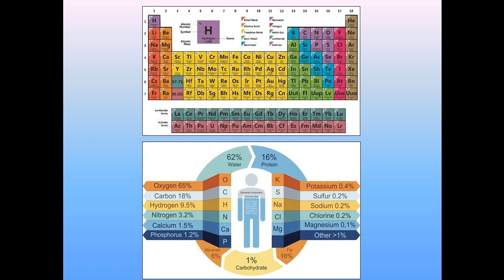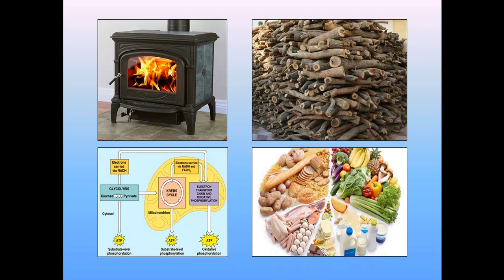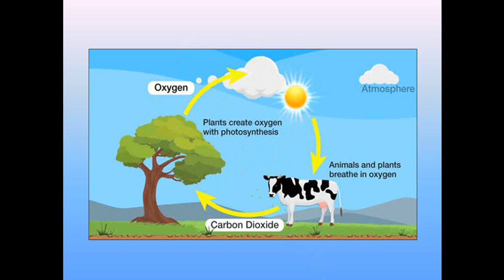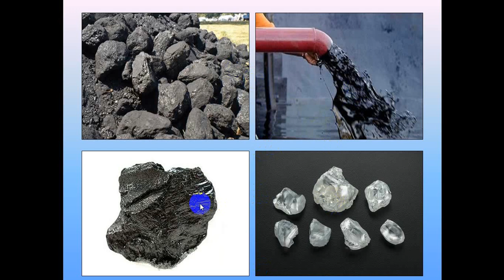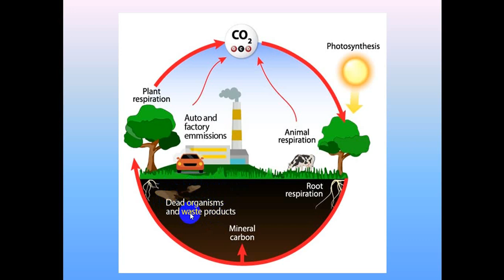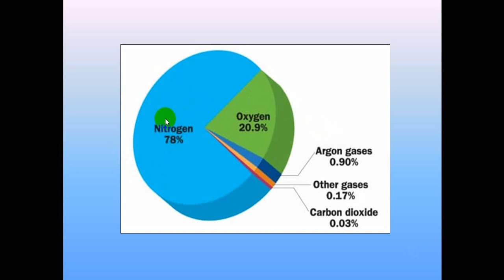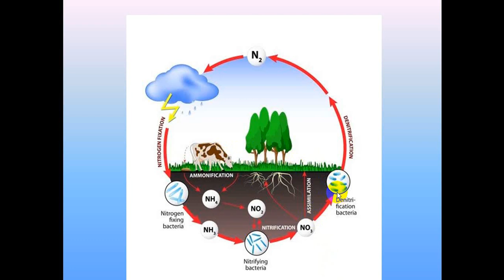الصف السادس - المادة: العلوم - دورات العناصر في الطبيعة 20-05-2020